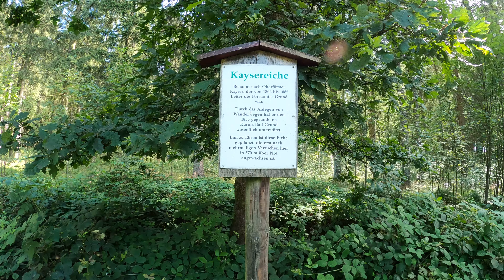Stempelstelle 131 Kaysereiche - Harzer Wandernadel